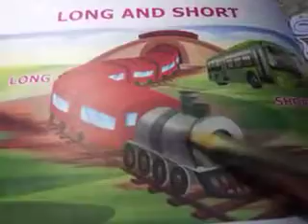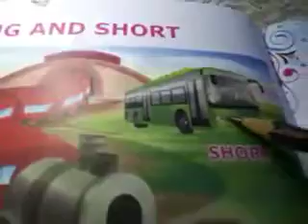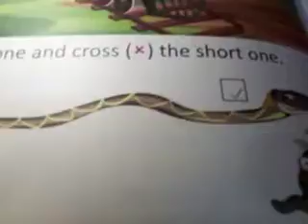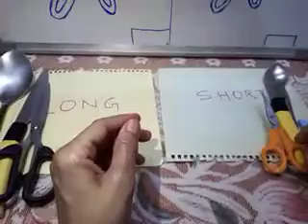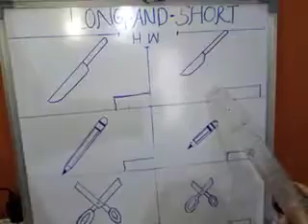KG I: Maths: Chapter 1: Part 2